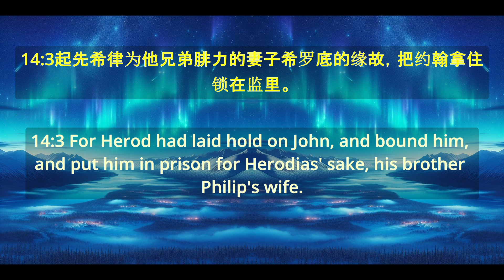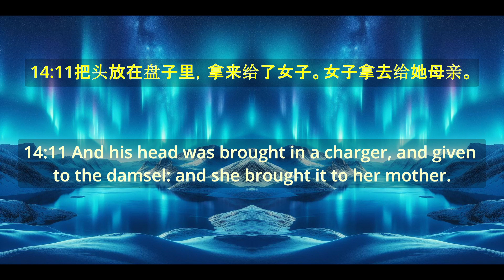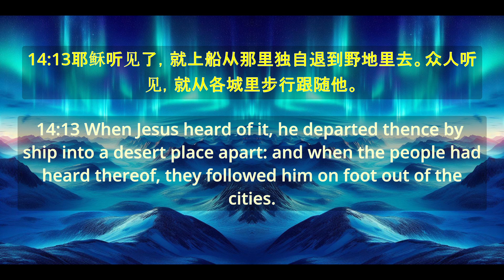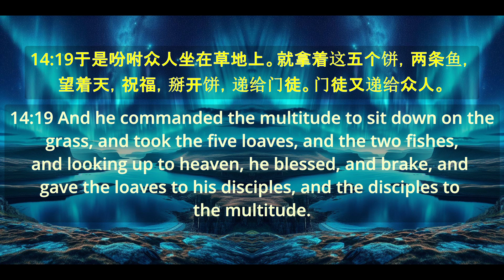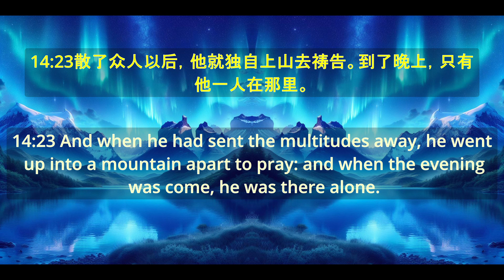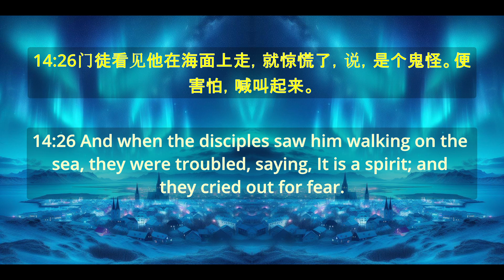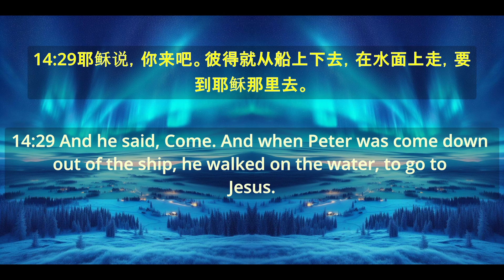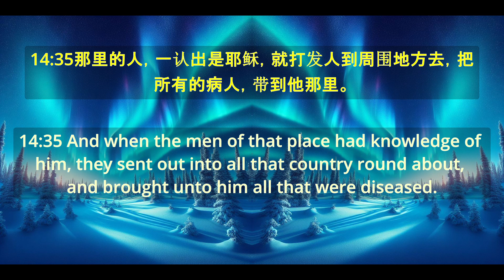《馬太福音》 第14章 "Bible Matthew - Chapter 14"